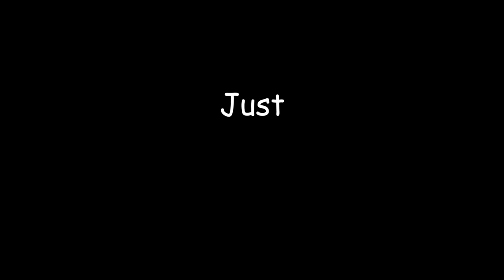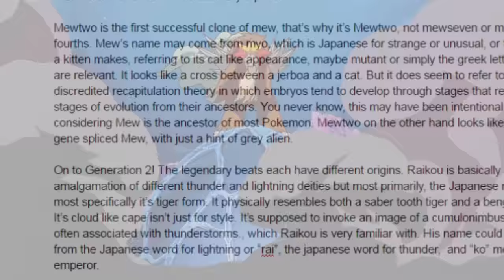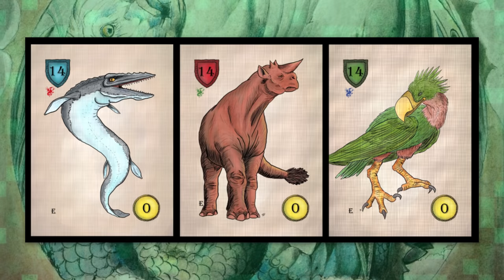Legendary Pokemon Origins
In this video, I explain the origin and etymology of all Generation 1-3 Legendary Pokemon. Please leave a LIKE so I know to make PART 2.